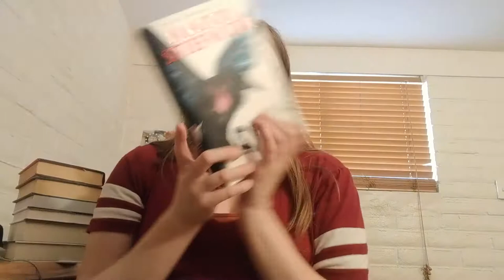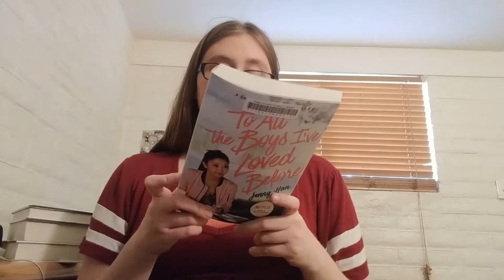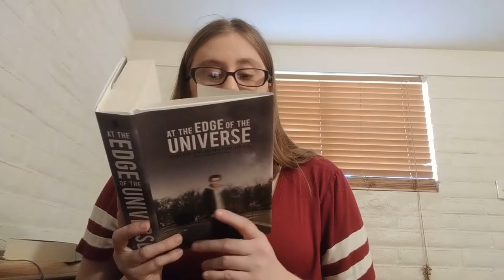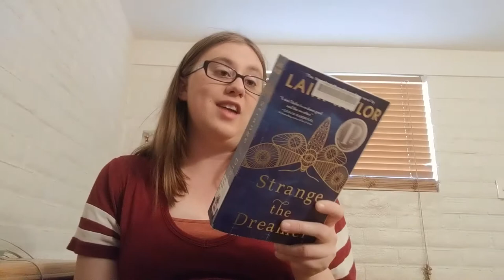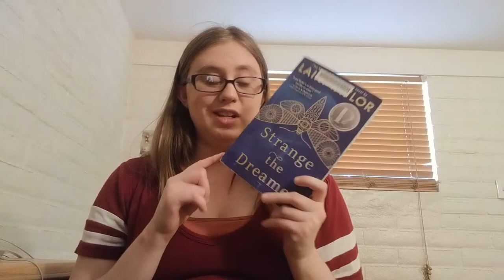November 2018 TBR (Super Late)